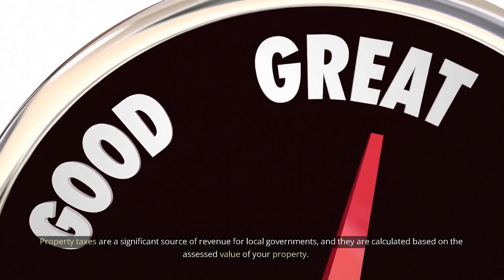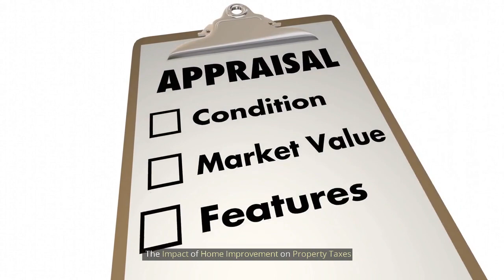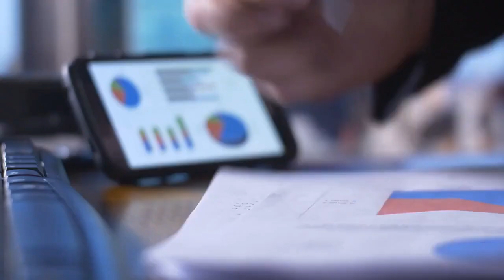Does Home Improvement Increase Property Tax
Are you considering a home renovation but wondering if it will affect your property taxes? In this video, we’ll explore the question, “Does Home Improvement Increase Property Tax?” and provide you with valuable insights and tips.

First, we’ll explain how property taxes work and why they are important. Property taxes are based on the value of your home and the property it’s on. When you make improvements to your home, you increase its value, which could lead to an increase in property taxes. However, not all home improvements are equal when it comes to property tax assessment.

We’ll discuss the types of home improvements that are most likely to impact your property tax. These include adding square footage, increasing the number of bedrooms or bathrooms, and adding luxury features like a swimming pool or high-end finishes. On the other hand, minor repairs and maintenance like painting, replacing the roof or updating fixtures are less likely to affect your property tax.

We’ll also cover how property tax assessments work and what factors are considered when determining the value of your home. This includes the size of your property, the condition of your home, and the local real estate market.
To help you avoid any surprises, we’ll provide tips on how to estimate the potential increase in property tax before starting a home improvement project. This includes researching the property tax rate in your area, estimating the cost of the project and consulting with a local tax assessor.

Lastly, we’ll discuss ways to potentially reduce your property tax liability after a home improvement project. This includes filing for exemptions, appealing your property tax assessment, and taking advantage of any available tax credits.

If you’re planning a home improvement project and want to understand how it may affect your property taxes, this video is a must-watch. We’ll provide you with the information you need to make informed decisions and potentially save money in the long run.